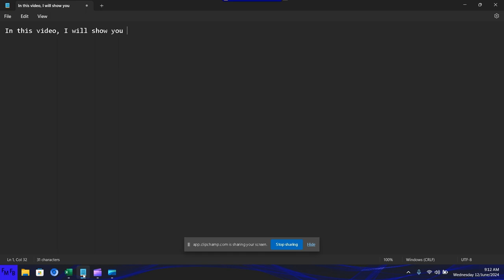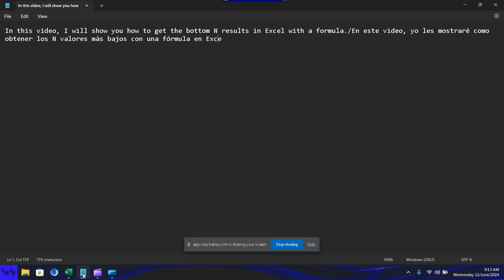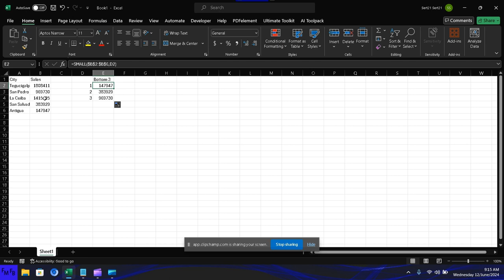How to get the bottom N results with a formula in Excel